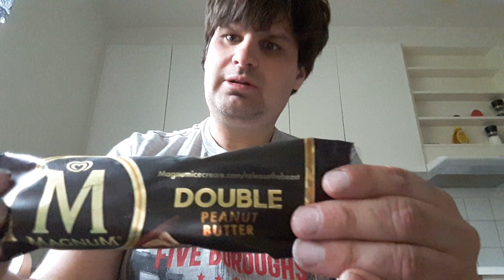Här visar och njuter jag av Glassnyheten Magnum Double Peanut Butter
Här får ni se när jag visar och njuter av den goda Glassnyheten för 2016 Magnum Double Peanut Butter